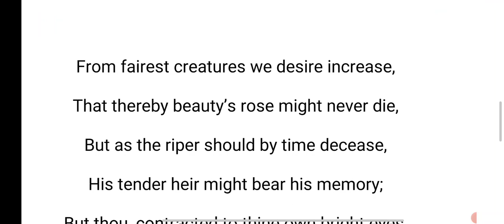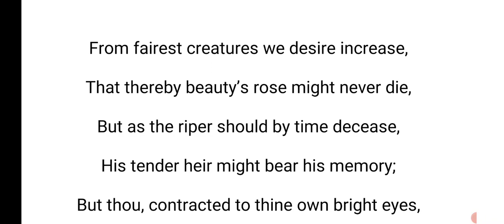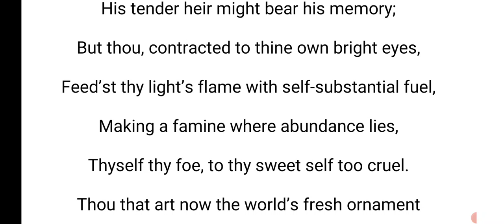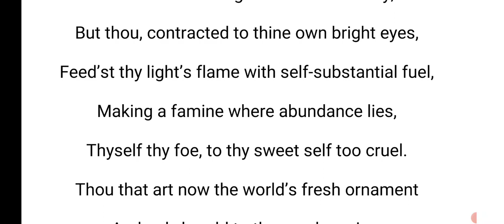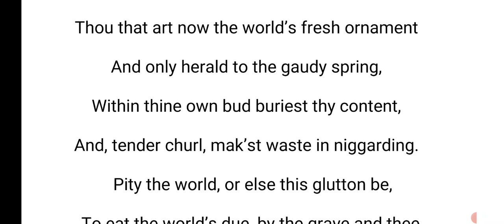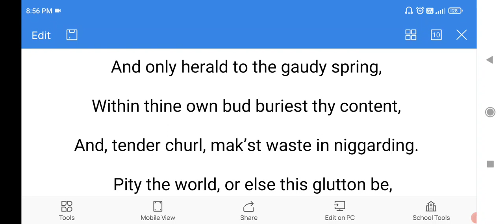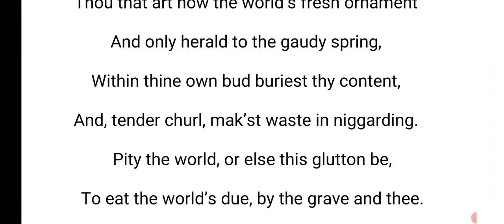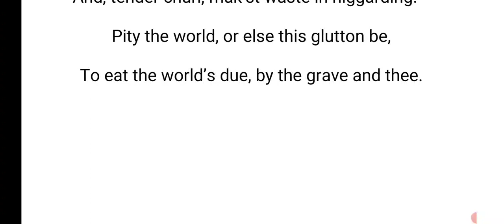Sonnet 1: From fairest creatures we desire increase BY WILLIAM SHAKESPEARE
this is an explanation of Sonnet 1:
 From fairest creatures we desire increase BY WILLIAM SHAKESPEARE